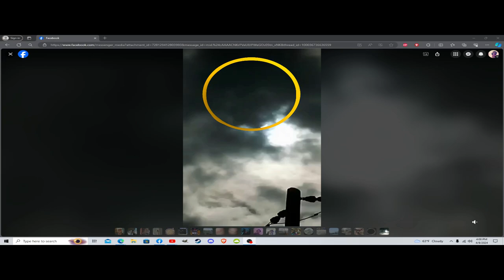A Strange Event caught on tape during the April 8th, 2004 Eclipse